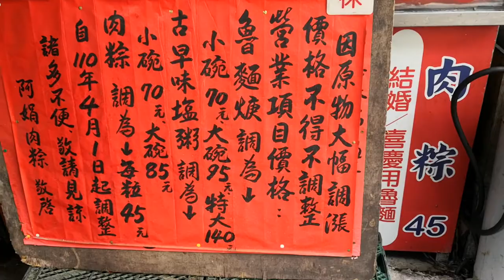台南【阿娟肉粽魯麵】國華街美食小吃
台南國華街集中了各式好吃的台南小吃。而且都在附近。可以從早餐吃到午餐。包括金得春捲，富盛號碗粿，石精臼蚵仔煎，阿松割包，牛肉湯，土魠魚羹。都很美味。
影片都有圖文介紹,請連結我的部落格🔻
國華街餐廳小吃資訊🔻

🔻我的社團🔻
🟡我的世界旅遊影音🟡
美洲👇